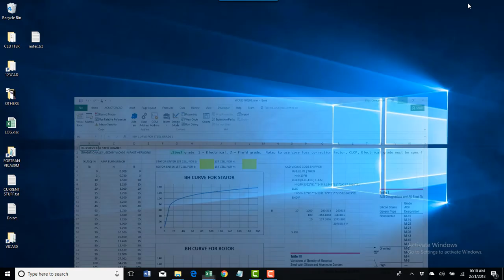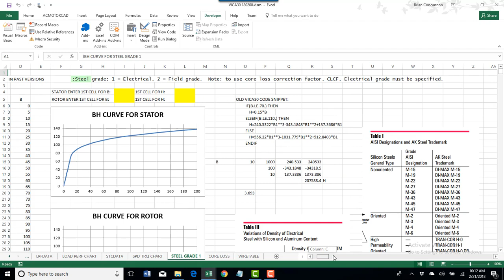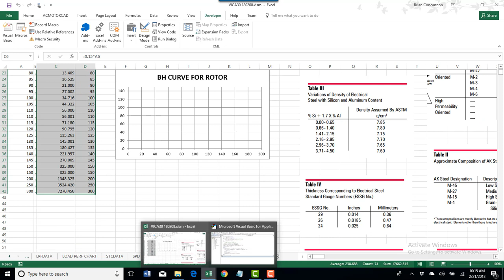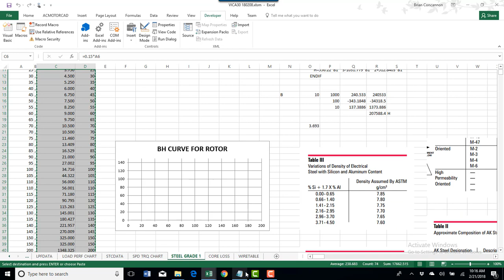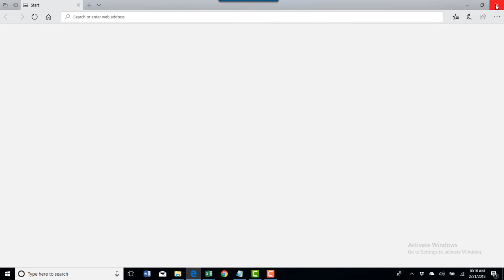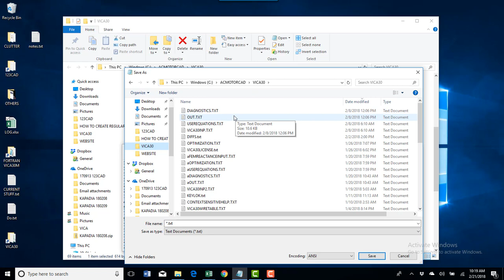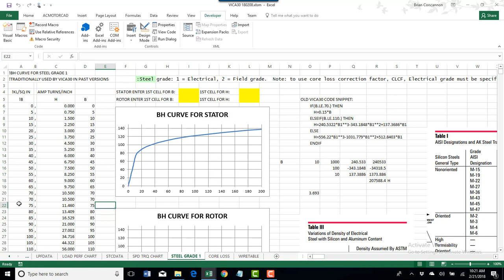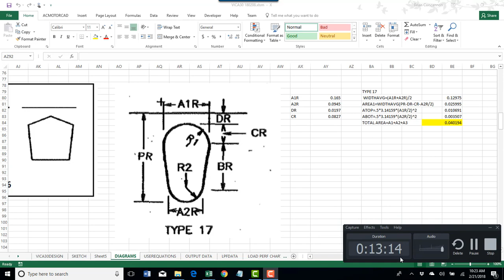BH CURVES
How to select or change magnetic saturation curves of steels in VICA ENH programs.